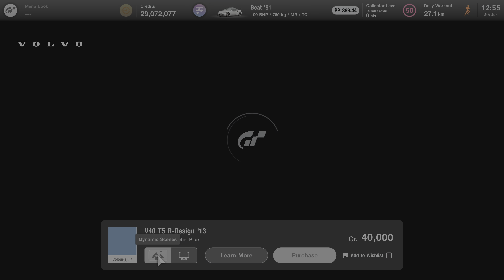Gran Turismo™ 7 - Car List Volvo V40 T5 R-Design '13 Update 1.48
GT7 content for car enthusiasts, information about the car Volvo V40 T5 R-Design.

Dealership (GT7)
This V40 was Volvo's most popular product in the 2010s. It was an elegant compact hatchback which combined the simplicity of sedan with the utility of a station wagon. Its exterior styling was strongly influenced by classic Volvos of the 1960s, such as the P1800 and 1800ES. And, thanks to the company's innovative safety features, the V40 gained extreme popularity as a family hauler. The T5 R-Design was the sportiest of the line, possessing sports-car-like handling that catered to enthusiast drivers.